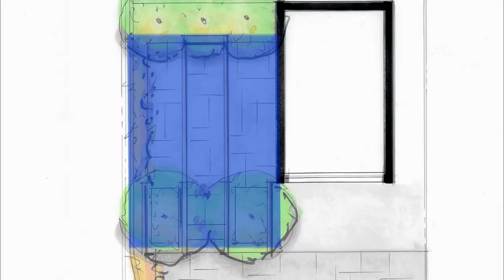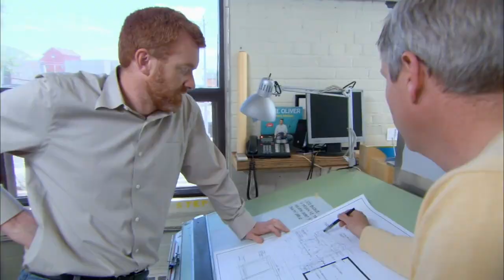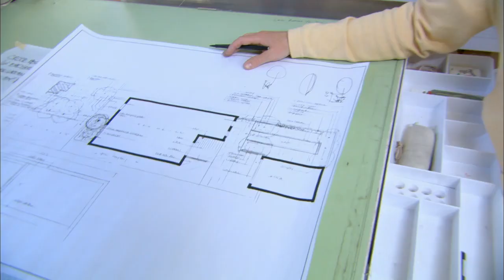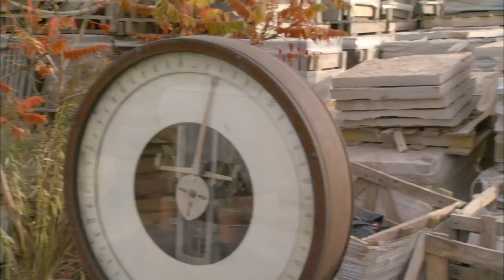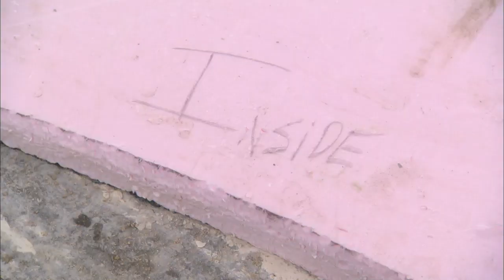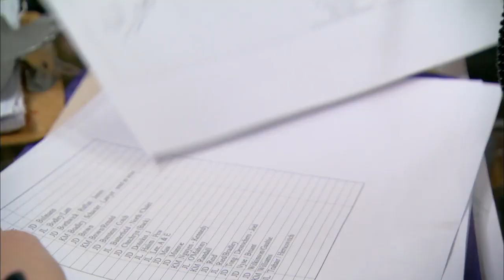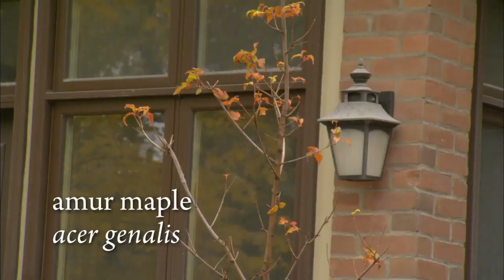We Tried To Transform Our Front Garden Ourselves | Dirty Business (Garden Makeover)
They tried transforming their front garden themselves but became a real pain in the a**. See how the Dirty Business landscape expert Joel Loblaw delivers the proper renovation the families garden needs. See the finished product!!

"Dirty Business" details how homeowners clean up their outdoor spaces with expertise provided by Earth Inc., a preeminent landscape design firm in Toronto. Watch as designers James Dale, Joel Loblaw, Kennedy McRae and Lorne Hancock manage the tension and stress of meeting deadlines and clients' expectations to create breathtaking gardens and upscale living spaces.

Abode is the ultimate home and gardening channel for all your DIY, Garden and Lifestyle needs. We publish unique, unexpected and untold stories from across the globe.